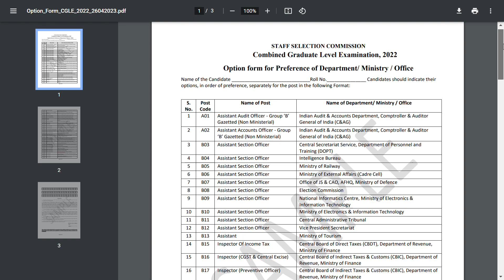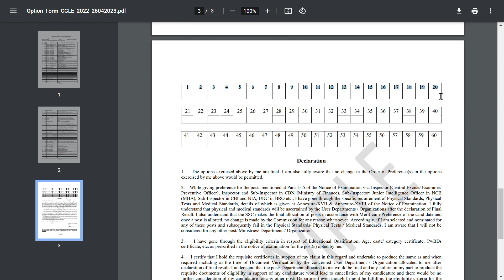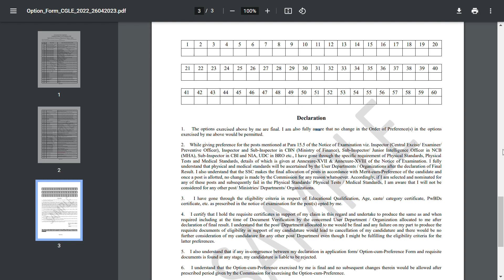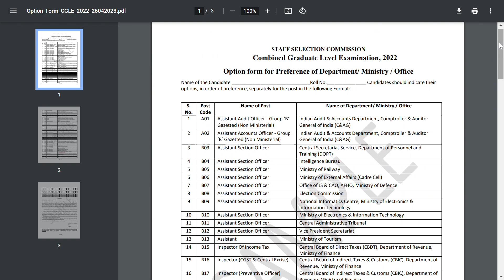SSC CGL 2022 | Option form for Preference of Department/ Ministry / Office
This is a sample Option Form for convenience of the candidates. Options are to be filled up in the
online module on the website of the Commission. No physical option form shall be accepted by the Commission.

ssc cgl 2022 post preference
ssc cgl 2022 final result date
ssc cgl 2022 result date tier 1
ssc cgl 2022 post preference kaise bhare
cgl 2022 expected cut off
cgl 2022 post preference
cgl 2022
cgl 2022 final result date
cgl 2022 result date
cgl 2022 vacancy
cgl 2022 analysis
cgl 2022 tier 1 result
cgl 2022 result
cgl 2022 cut off
cgl 2022 mains expected cut off
cgl 2022 post preference form
cgl 2022 answer key
cgl 2022 mains exam date